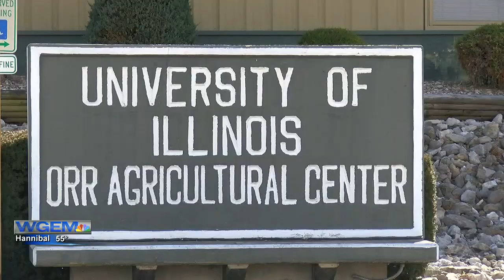John Wood Ag Center to host livestock judging clinic